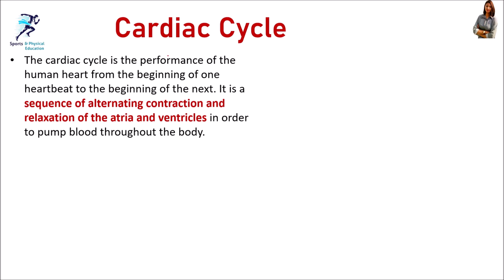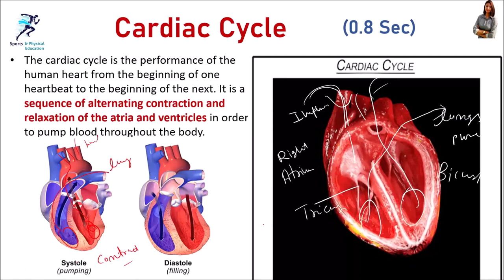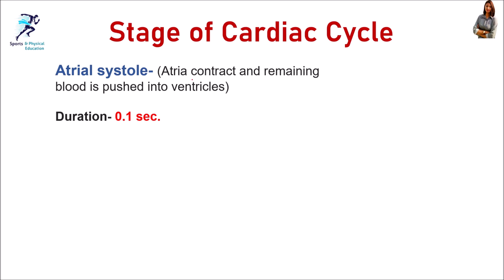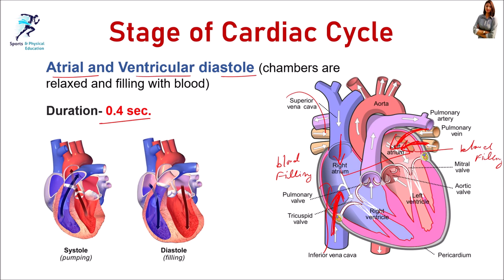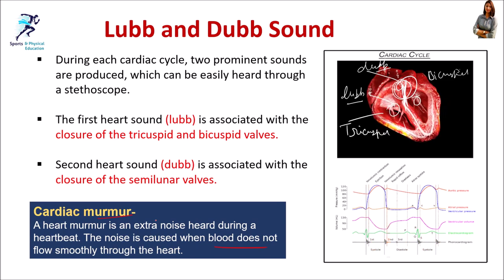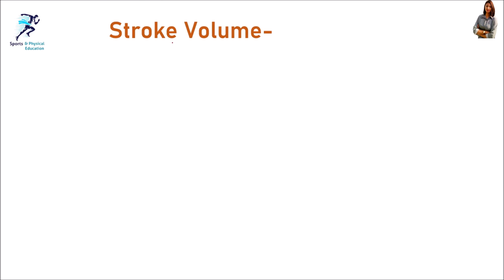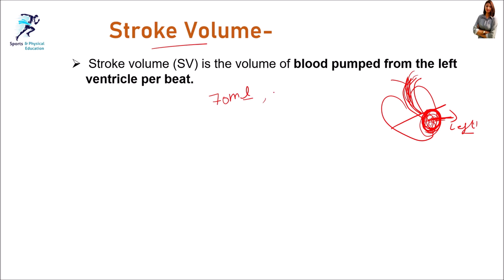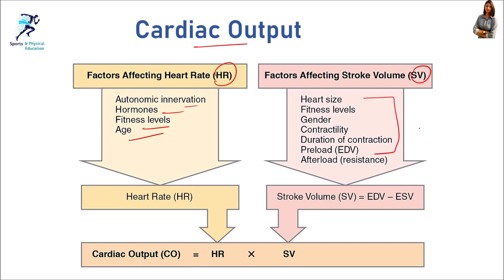Circulatory System| Cardiac Cycle | Stroke Volume | Heart Rate | Cardiac Output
Hello Guys,
This video is about  Cardiac Cycle.The cardiac cycle is the performance of the human heart from the beginning of one heartbeat to the beginning of the next. It is a sequence of alternating contraction and relaxation of the atria and ventricles in order to pump blood throughout the body.
In this video you'll also learn about heart rate, stroke volume and cardiac output.
Topic Covered-
1. Cardiac Cycle
2. Stages of Cardiac Cycle
3. Heart Rate
4. Stroke Volume
5. Cardiac Output
6. Factor Affecting Heart Rate and Stroke Volume